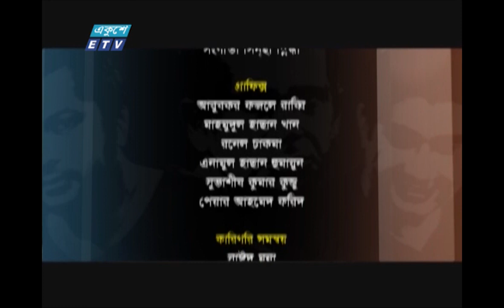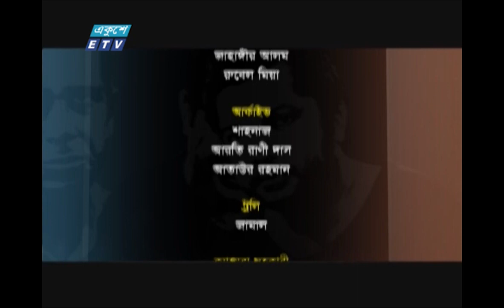Three Comrades Ep-43 | থ্রি কমরেডস পর্ব-৪৩ | Najim Joy, Hasan Masood, Hillol, nawsin || ETV Drama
একুশে টিভির প্রযোজনায় জনপ্রিয় কমেডি মেগা সিরিয়াল থ্রি কমরেড। দেখুন পর্ব ৪৩। Three Comrades Ep-43 । নাটকটিতে তিন যুবকের মজার মজার ঘটনা তুলে আনা হয়েছে।

এতে অভিনয় করেছেন: শাহরিয়ার নাজিম জয়, হাসান মাসুদ, আদনান ফারুক হিল্লোল, সীমানা, অহনা, ড. ইনামুল হক, নওশীন, শামস সুমন, গোলাম ফরিদা ছন্দা, তুষার মাহমুদ, মিরাজ হায়দার, কচি খন্দকার, মাসুদ রানা মিঠু, তন্দ্রা, মোস্তফা সরোয়ার, সুজাত শিমুল, সৈকত প্রামানিক, কিষাণ ভূইয়াসহ আরো অনেকে।

রচনা: শফিকুর রহমান শান্তনু
প্রযোজনা: একুশে টেলিভিশন লি.

২০০০ সালের ১৪ই এপ্রিল এটি সম্প্রচার কার্যক্রম শুরু করে। টিভি চ্যানেলটির খবরে নতুনত্ব ও অভিনবত্ব থাকার কারণে দর্শকদের কাছে বিপুল জনপ্রিয়তা লাভ করে। দেশ বিদেশের সর্বশেষ খবর, নাটক, সিনেমা, ডকুমেন্টারিসহ নানা খবর ও বিনোদনমূলক অনুষ্ঠান প্রচারিত হয় একুশে টেলিভিশনে।